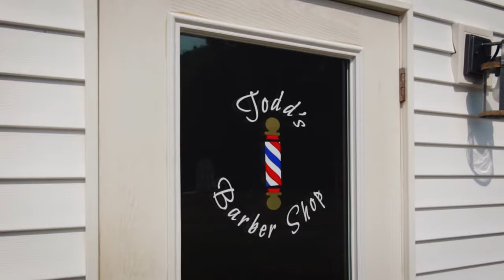Home Barber Shop...IN A SHED! | A Beautiful and Affordable Backyard Barber Studio in Kentucky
We built this home barbershop shed in Bowling Green, KY. Our customer, Todd Frank, was looking for an affordable place to operate his home barber business called Todd's Barber Shop
Todd opted for a Ranch Shed with a durable white vinyl exterior and a gray shingle roof. Adding a dormer over the front door allowed for a more spacious ceiling area. Transom windows on each side of the barbershop shed help to give plenty of extra natural light.
Todd finished the interior of the barber studio shed himself. Wood-paneled ceilings and wainscoting give a wonderful, homey feel. A vinyl plank floor was added for easy cleaning and maximum durability. Todd also added insulation and air conditioning to make the home barbershop shed more comfortable during the warm Kentucky summers.
We think Todd did an amazing job with his backyard barbershop shed and we're proud to have played a role. It looks almost as good as the haircuts Todd gives! ;)

Soundstripe YouTube ID code: TUTEWVKVXWWWCQEK